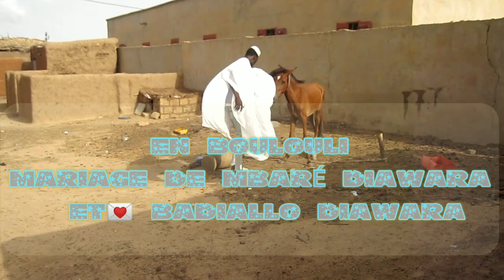SONINKARA TAMBA ET LAGARE LA DIVA RDV LE 21 JUILLET 2022 EN BOULOULI